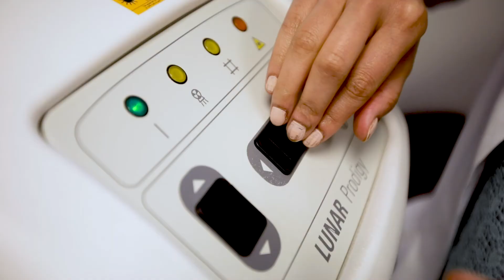Endocrinology Fellowship Program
The Rutgers Robert Wood Johnson Medical School Department of Medicine invites you to learn more about our Endocrinology Fellowship Program. For additional information, including how to apply, please